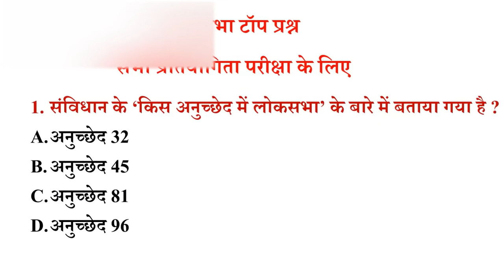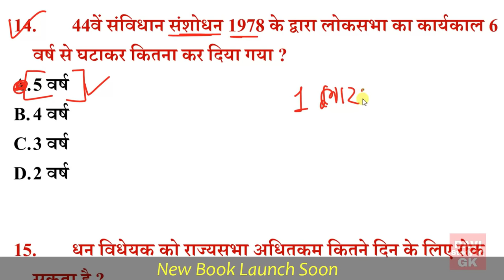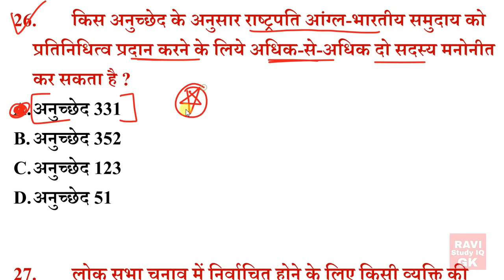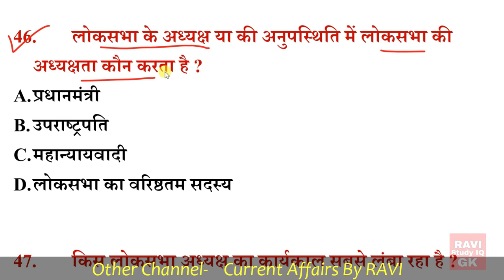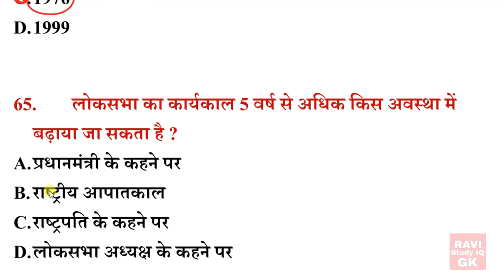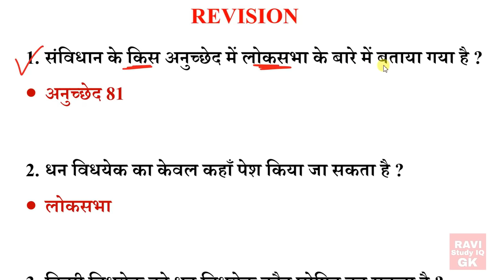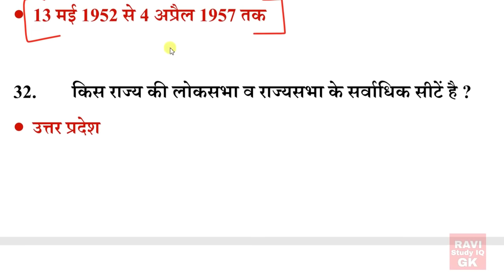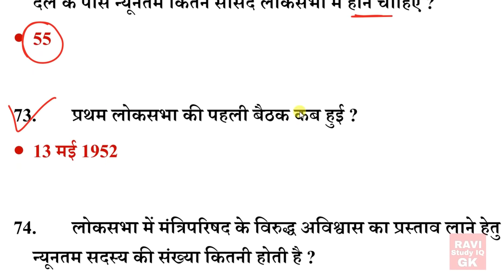लोकसभा महत्वपूर्ण प्रश्न | Lok sabha important Question | Polity Gk in Hindi | Gk trick upsc ssc cds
1) RAVI Study IQ GK
2) Current Affairs By RAVI
3) RAVI Aditi Classes (English Medium Channel)
4) Ravi Aditi Vlogs (रवि सर और अदिति मैम को LIVE देखें)
5) RAVI Books PDF (नया चैनल)

1) RAVI Study IQ GK

2) Current Affairs By RAVI

3) RAVI Aditi Classes (English Medium Only)

4) RAVI Aditi Vlogs

additional related-
polity gk
polity
polity mcq
polity questions by varun awasthi
polity by khan sir
poliy laxmikant in hindi
polity articles
polity and loksabha
polity for upsc
polity for ssc cg
polity for ntpc
polity for cds

polity utkarsh